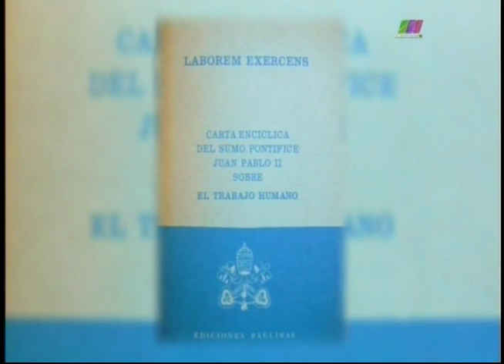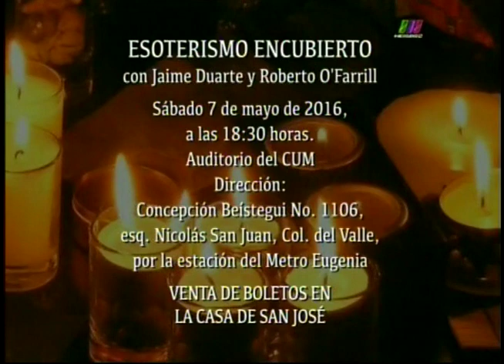La Libertad de Creer 01/05/2016 4 de 6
Programa transmitido el Domingo 1o. de Mayo de 2016 en el que hablamos acerca de la Doctrina de la Iglesia sobre el Trabajo. Segmento 4 de 6